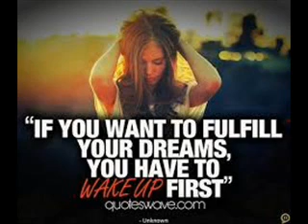082 Why Not Find What I Love?